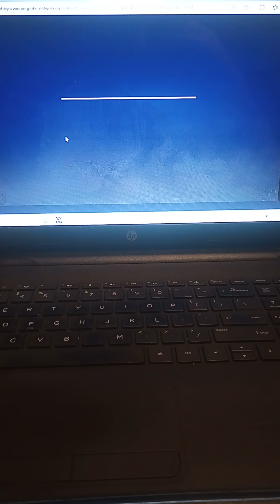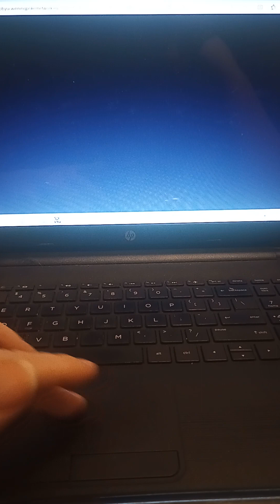I had some good wins in this video of online slots of ACR Buying Bonuses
online slots slot machine gambling Choctaw Durant Casino Winstar Casino Las Vegas blackjack baccarat rummy craps